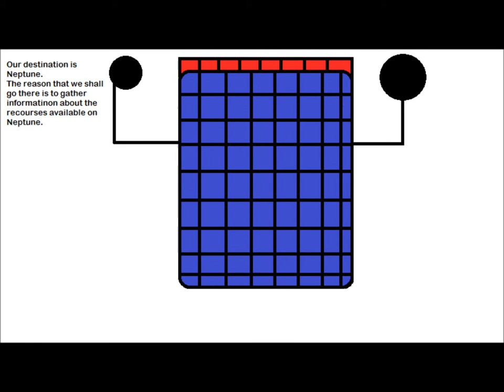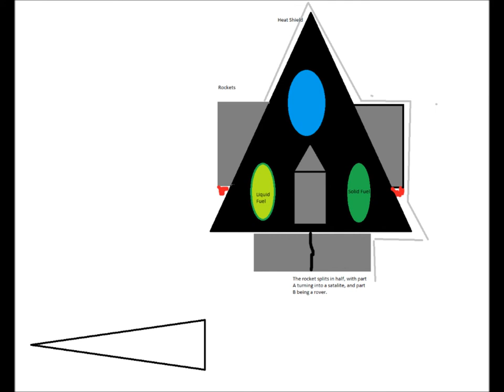Designing a Spacecraft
The 5th grade engineers had to design a spacecraft for a specific destination in our solar system that could accomplish a specific task.